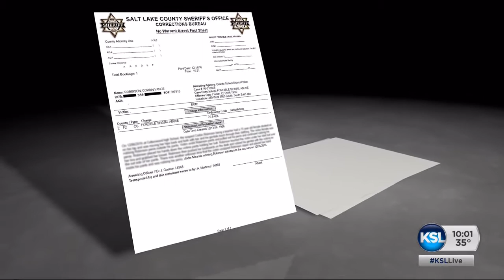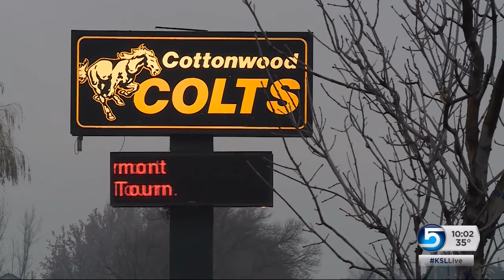Cottonwood High teacher accused of sexually abusing student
A first year teacher at Cottonwood High School has been arrested and accused of sexually abusing a 15-year-old student. Ashley Kewish reports.